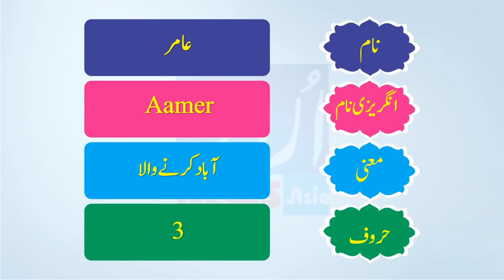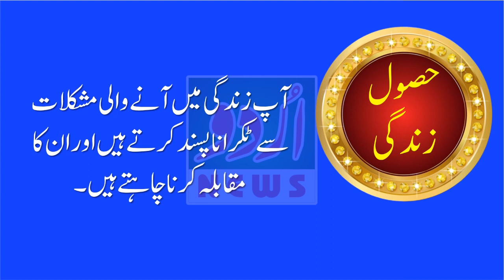Amir Name Meaning in Urdu and Lucky Number | Islamic Boys Name | Dr QAmir Malik | Urdu News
Amir,name,mean,meaning,urdu,matlab,Islamic Boys Name, lucky number,baby Boy
name,muslim name,arabic name,lucky number of Amir,how to write Amir in urdu,Amir

naam ka urdu matlab,Amir name urdu mane,Amir ka matlab kya hai,Amir arabic,arabic
name Amir,Amir naam kaisa hai,Amir ka matlab kiya hai,Amir naam ka matlab,Amir
naam ki meaning,Amir naam ka matlab kya hai,Amir naam ki details,baby name